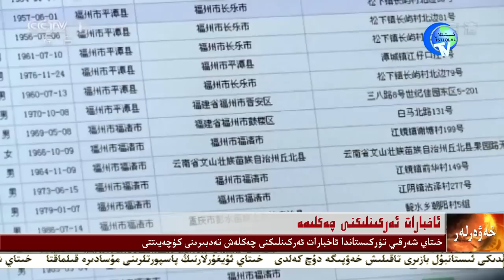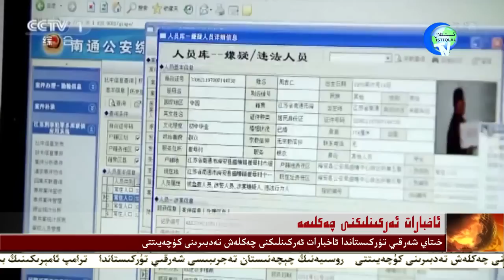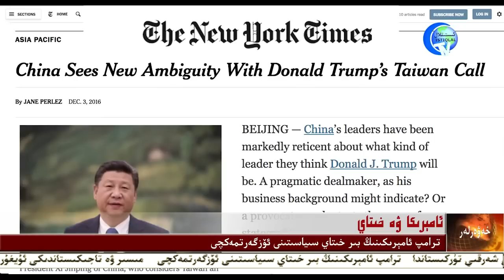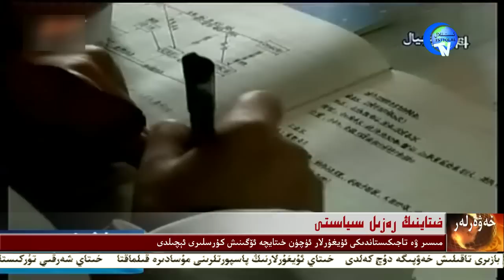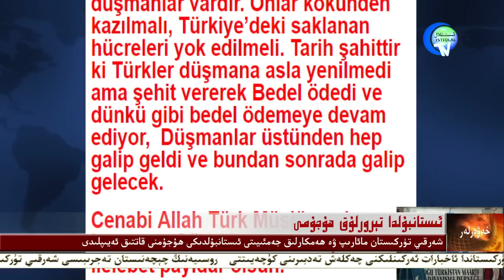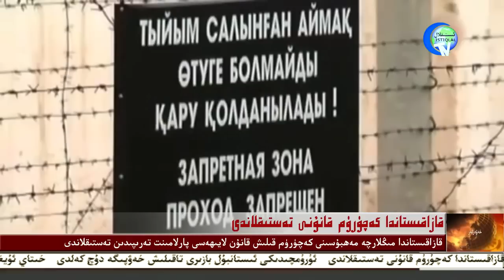ھەپتىلىك ئىستىقلال خەۋەرلىرى 2016.12.17